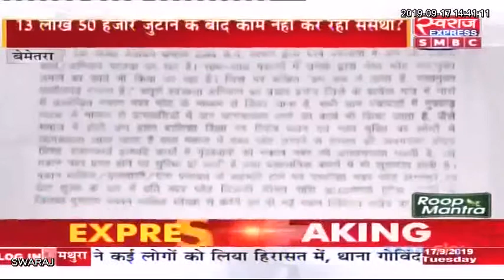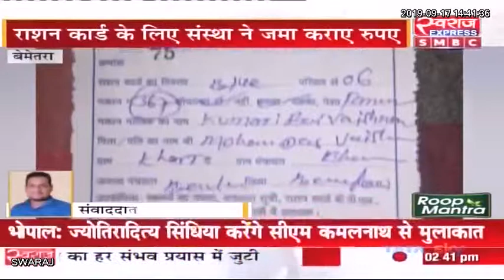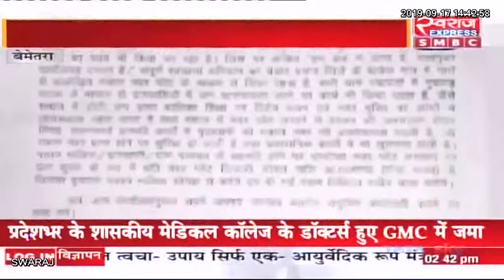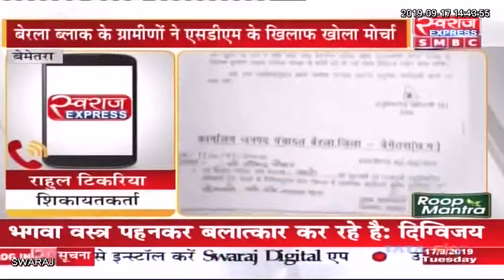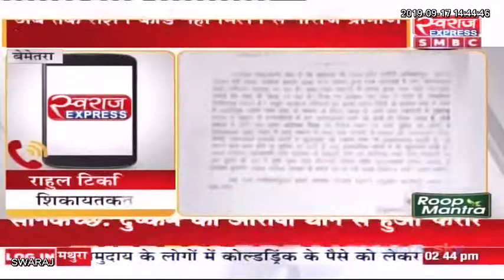Bemetara News CG: SDM पर लगा पद का दुरुपयोग करने का आरोप, ग्रामीणों ने की कलेक्टर से शिकायत